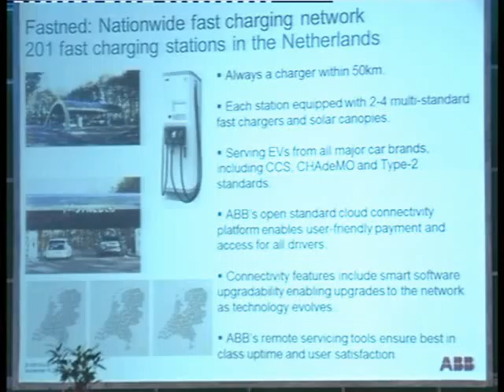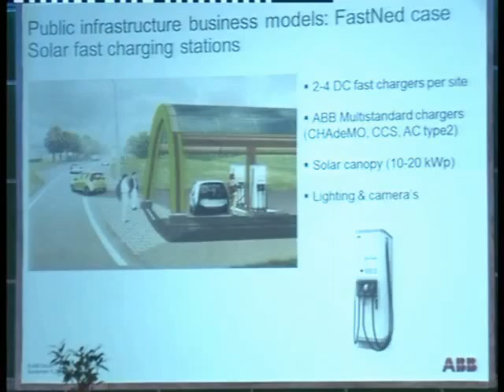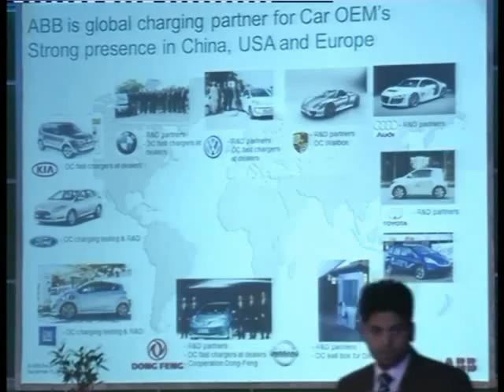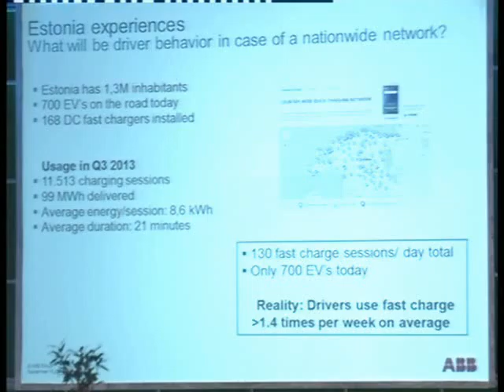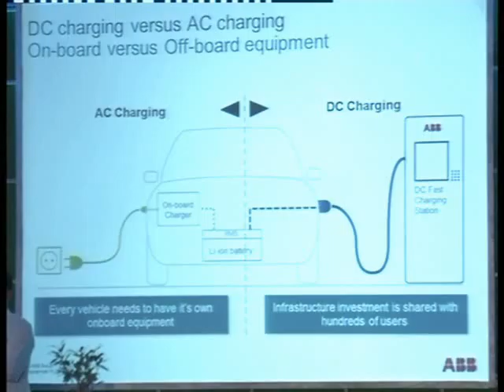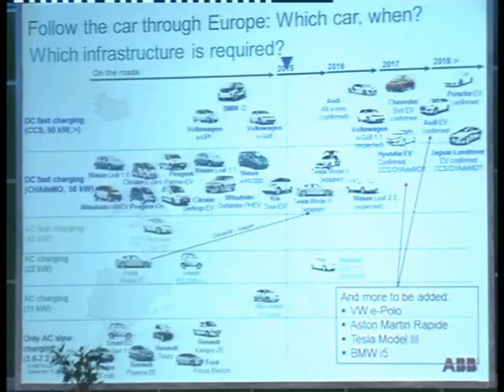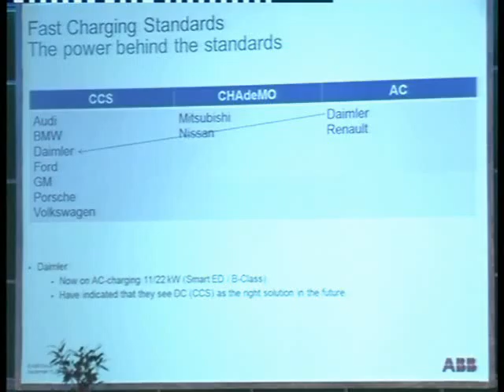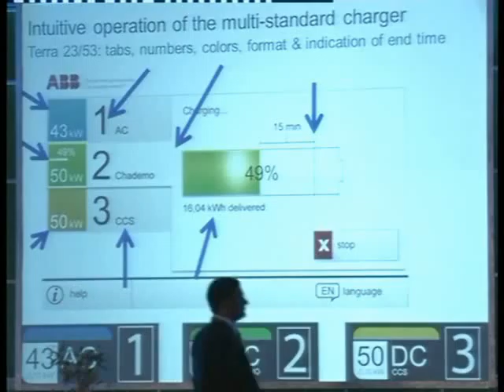Mr. Upendra Rao, Vice President & Business Head-Power Protection, ABB Limited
Parallel Session II: ELECTRIC VEHICLES: SHAPING THE FUTURE OF SUSTAINABLE MOBILITY